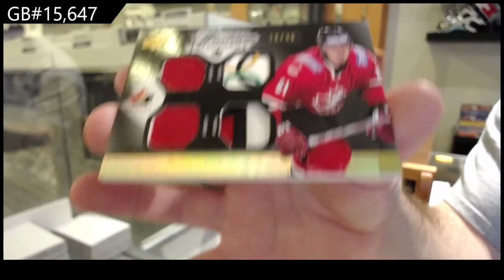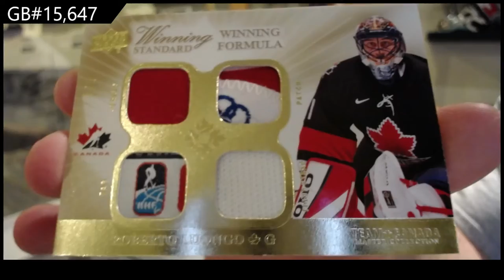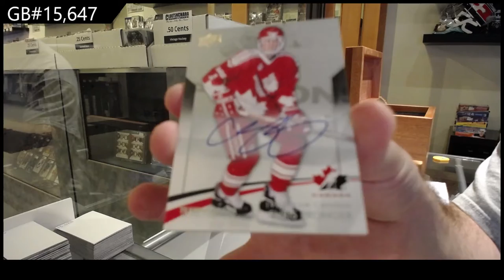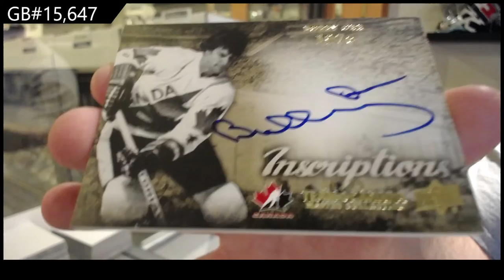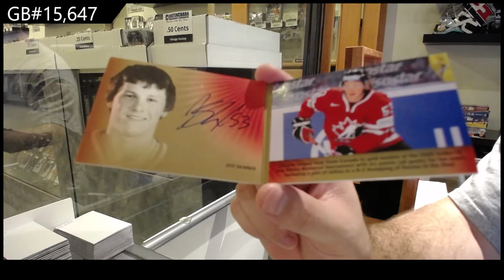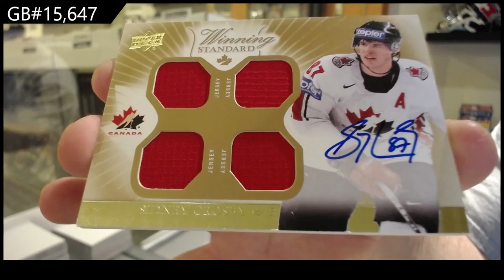14-15 Upper Deck Team Canada Master Collection Hockey Box Break - C&C GB #15,647